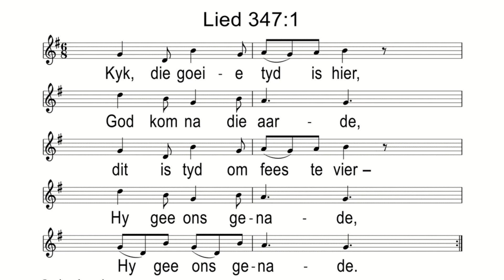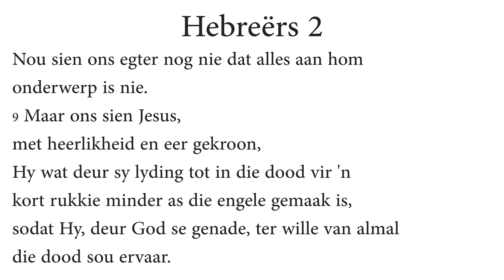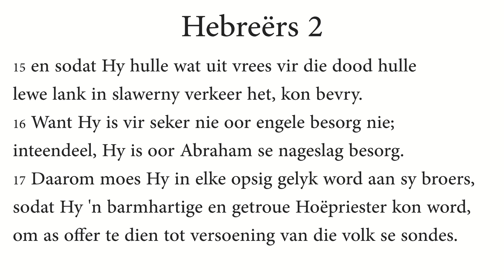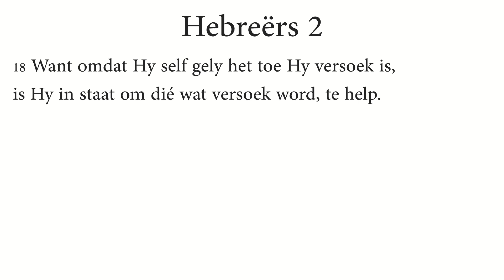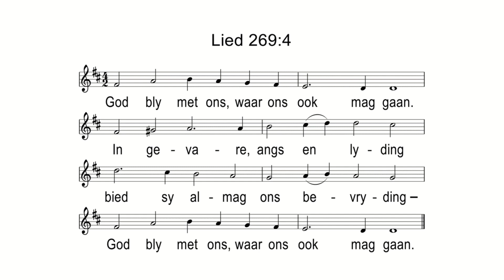Oujaarsdiens | 31 Desember 2022 | Hebreërs 2 (Met liedere)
Ons lees saam uit Hebreërs 2.

Op 31 Desember 2022 is daar 'n diens by die kerk om 18:30.

Die bankinligting vir internetbetalings:
NG Wierdapark